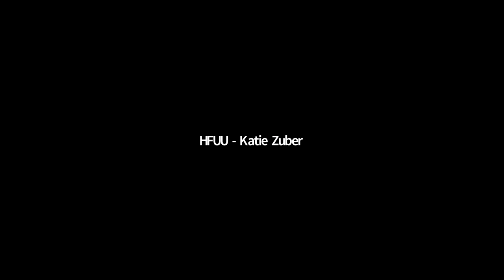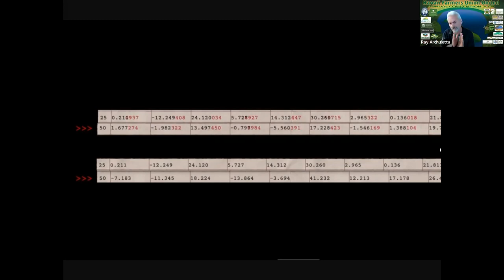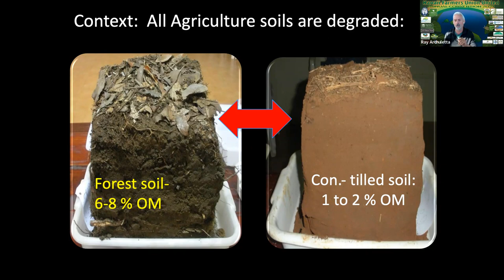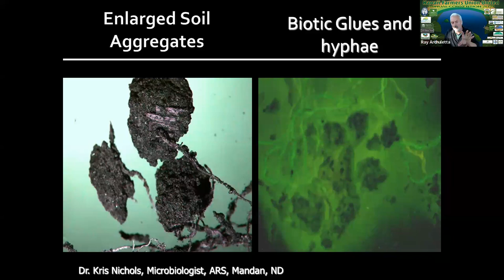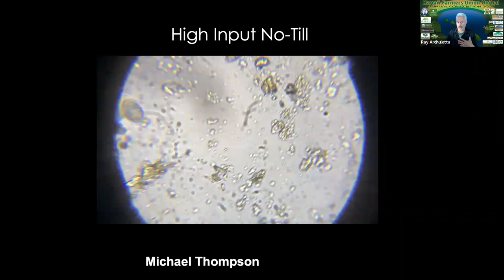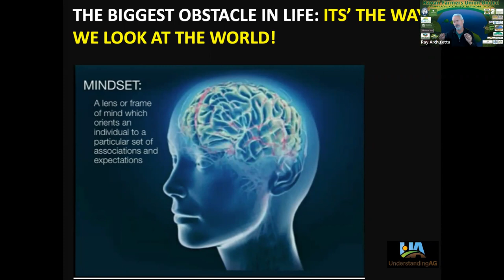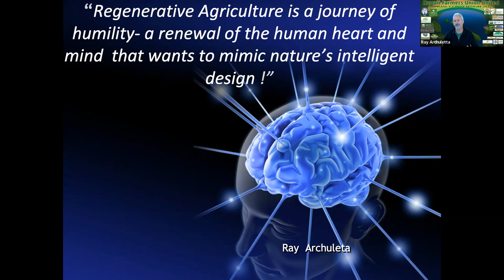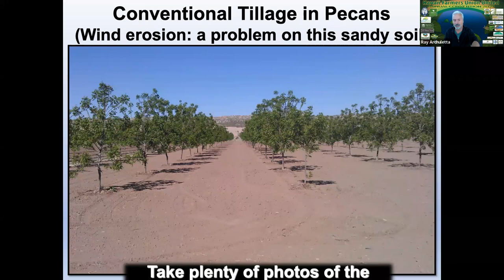HFUU Convention 2021 | Soil Scientist Ray Archuleta from 'Kiss the Ground' Movie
PRESENTATION STARTS AT 7:00: Ray Archuleta is a Certified Professional Soil Scientist with the Soil Science Society of America and has over 30 years experience as a Soil Conservationist, Water Quality Specialist, and Conservation Agronomist with the Natural Resources Conservation Service (NRCS). During his tenure with the NRCS Ray served in New Mexico, Missouri, Oregon, and North Carolina.

Ray received his AS degree in Livestock Science from Northern New Mexico College and a BS degree in Agricultural Biology plus 30 hours of graduate work in soil related courses from New Mexico State University. He served in the Peace Corps for two years in Guatemala as a Livestock Specialist.

After his retirement from the NRCS in 2017, Ray founded Understanding Ag, LLC, and Soil Health Academy, LLC, to teach Biomimicry strategies and Agroecology principles for improving soil function on a national scale. Ray also owns and operates a 150-acre farm near Seymour, Missouri that he operates along with his wife and family.